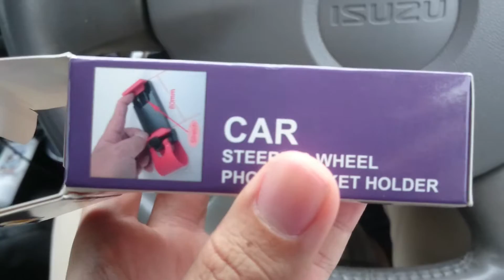รีวิวสั้นๆ ที่จับมือถือแบบยึดติดกับพวงมาลัยรถยนต์ Steering Wheel Phone Holder